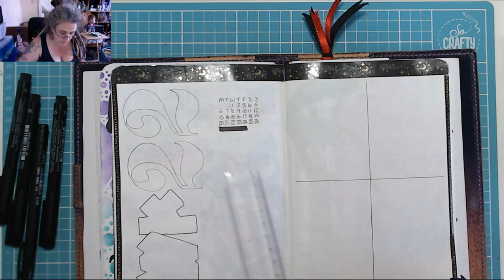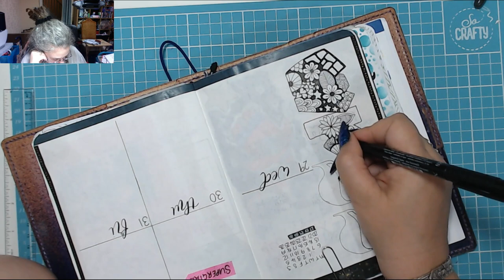Week 22 2019